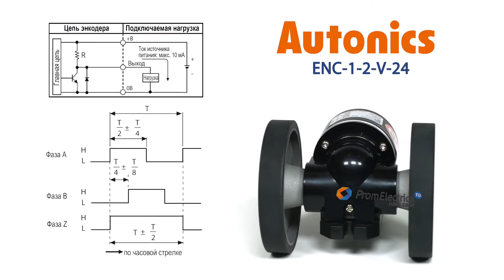Энкодер с мерным колесом см 12-24 VDC выход Voltage ENC-1-2-V-24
Представляем энкодер с мерным колесом.

Устройство предназначено для измерения длины и скорости перемещения тканей, пленок, кабелей, стекла и других материалов для последующих отрезов на определенные куски. В зависимости от необходимой точности, можно выбрать энкодер с выходным импульсом, пропорциональным 1 мм, см или метру.

Предлагаем модель со следующими параметрами:

Диаметр колеса: 250 мм

Разрешение: 1 импульс на см

Максимальная частота вращения: 5000 оборотов в минуту

Выходной сигнал: по напряжению

Питающее напряжение: от 12 до 24 вольт постоянного тока

Присоединение: кабель 2 метра

Работа роликов энкодера подвержена механическому износу, на этот случай предусмотрена возможность покупки деталей на замену.